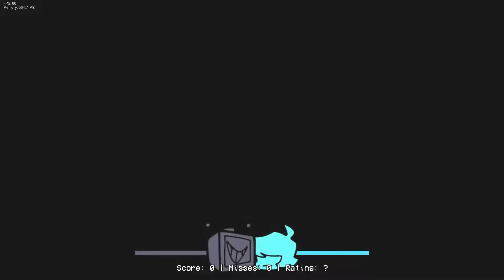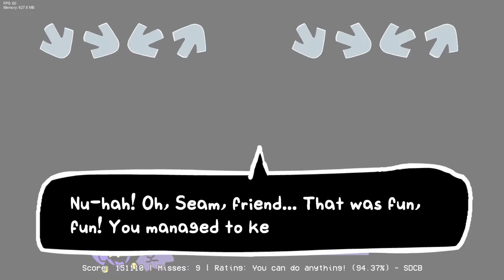SEEK'S COOL DELTARUNE MOD (FNF Mods)